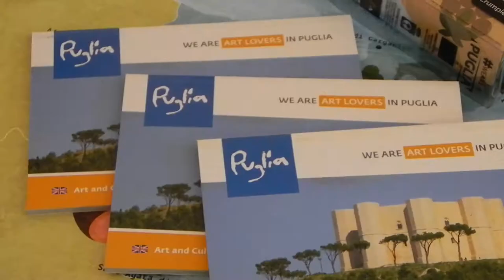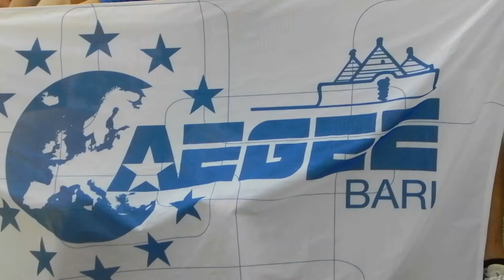Bisceglie tutto l'anno - video di Esperienze per Giovani Studenti